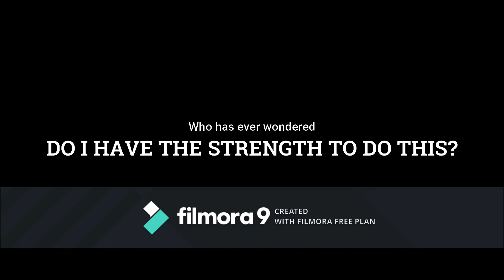Mishal Susanne as St.Maria Goretti | Saint Speaks Competition 2020 | Saint Costumes | HolyChildhood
Saint Costumes | HolyChildhood | TasteNSee